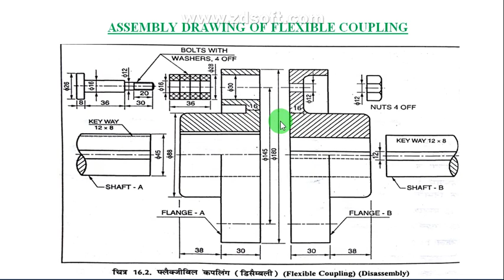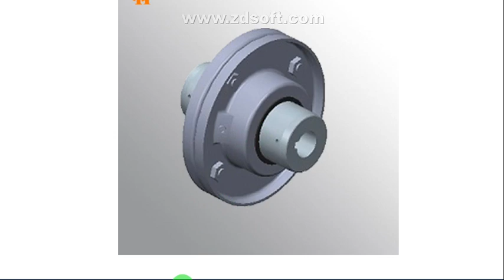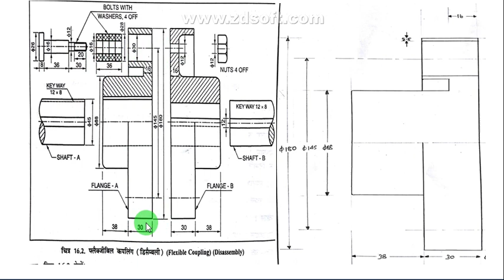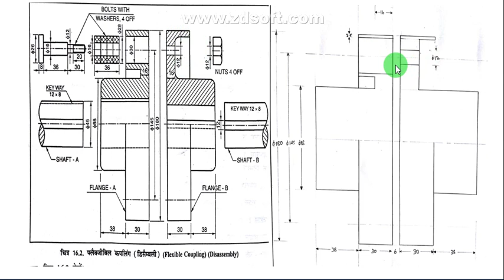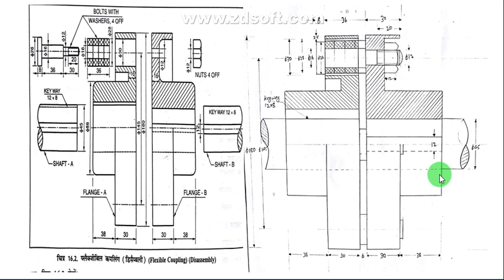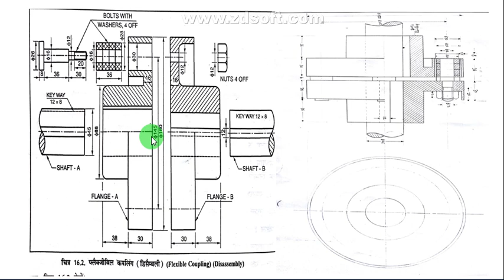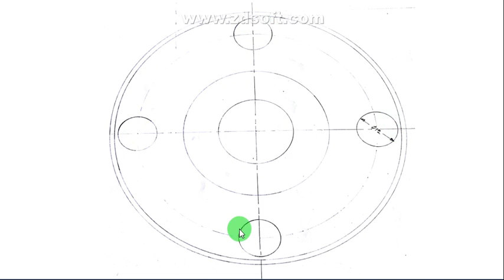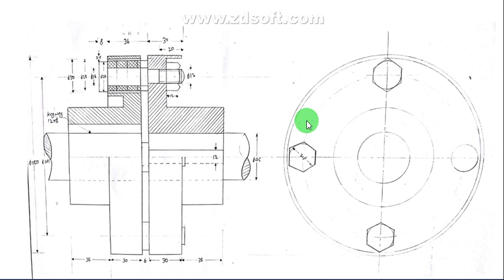flexible coupling assembly drawing